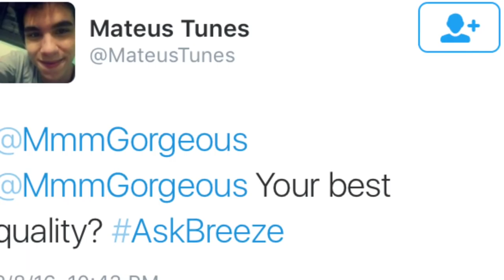Welcome to the Prince Pretty Show: Shootin' the Breeze, Ep. #1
Get to know the most gorgeous sports entertainer in the whole world in Tyler Breeze's own self-shot and self-produced show.